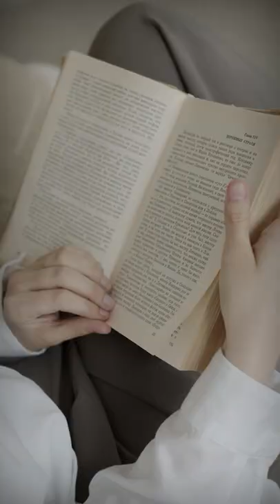Những người có 3 dấu hiệu sau đây rất dễ thành công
✍️ Ủng hộ team tụi mình để làm những video hay hơn ♥
■ Momo : Võ Minh Đức - 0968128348

© Bản quyền thuộc về Channel Người Trẻ Làm Nên Nghiệp Lớn ☞ Do not Reup